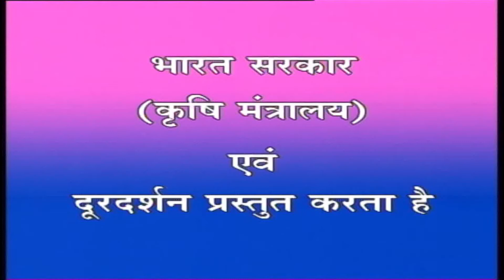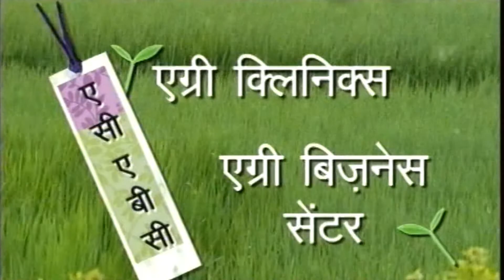कृषि दर्शन :- चौड़ी क्यारी नाली विधि से चने की उन्नत खेती , Date - 11.02.2022,